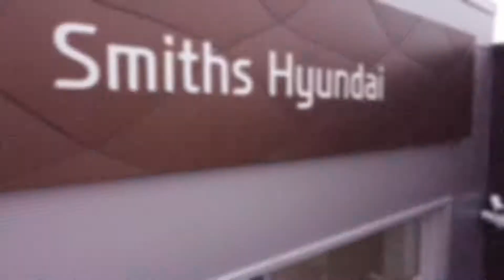2018 Kia Carens 2 Walk-Around